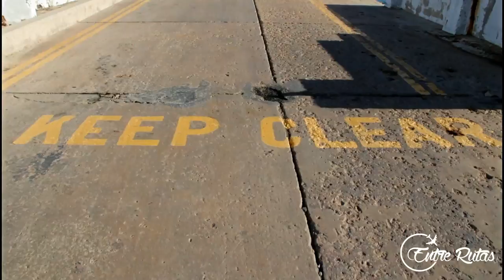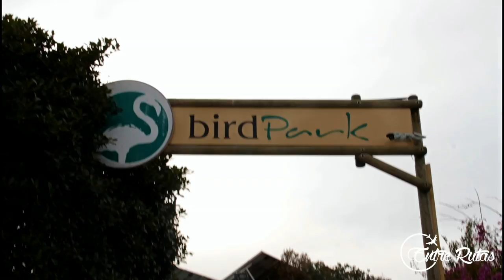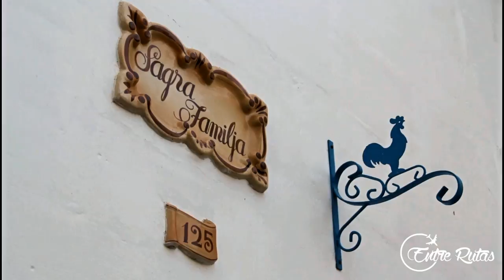Blue Lagoon, pueblo de Popeye y las Tres Ciudades | MALTA #4 | Entre Rutas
Cuarto y último episodio de nuestra aventura en Malta. En este capitulo viajamos hasta la isla de Comino para descubrir las cristalinas aguas del Blue Lagoon. De vuelta a Malta visitamos (de lejos) el parque temático de Popeye y nos llevamos una gran decepción al intentar visitar el Bird Park. Para concluir nuestro viaje paseamos por las Tres Ciudades y disfrutamos de un bonito anochecer desde uno de sus múltiples miradores.
DONA BITCOIN ► 15ZYa2zHKskAqDjxhTS9tn8msebWgBad5E

- Revolut (Envío de tarjeta gratis +5€ ó 10€ según promoción vigente)
¡No olvides usar el código ENTRERUTAS al realizar el pago!